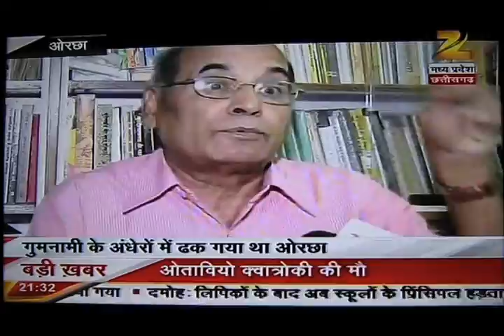Aaina Orcha Special 2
R.B.Singh Parmar Zee media Tikamgarh (M.P.)